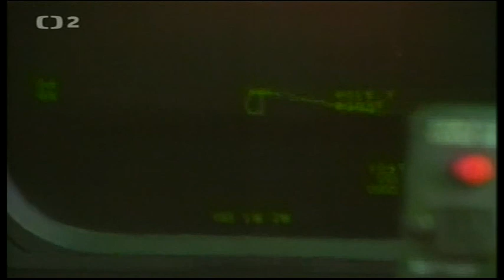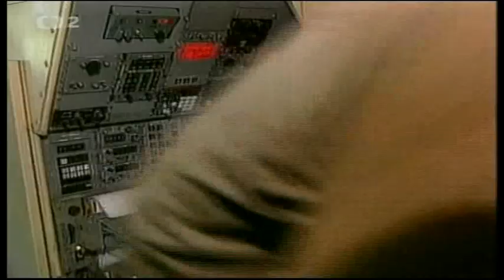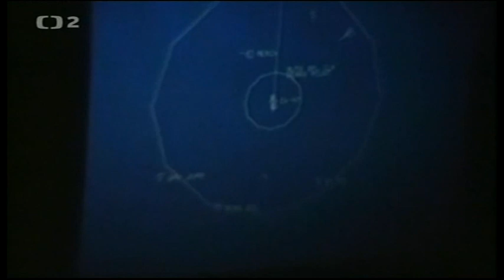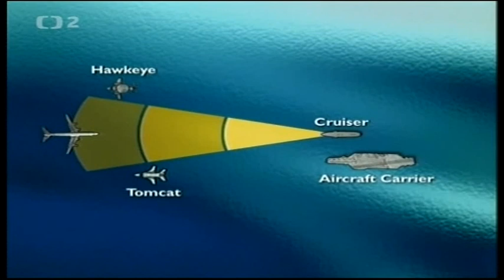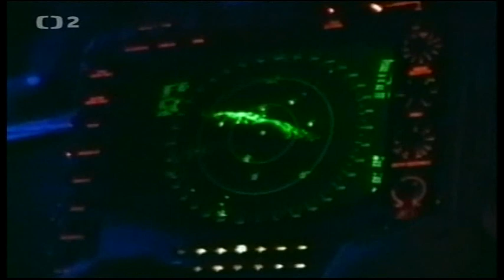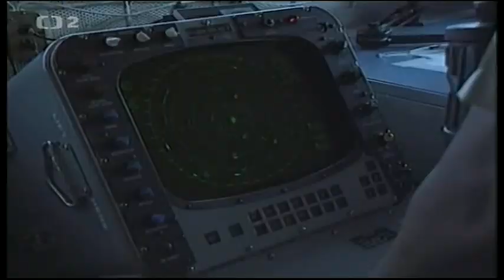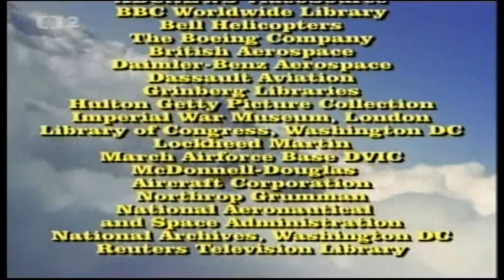Storocie lietania 06